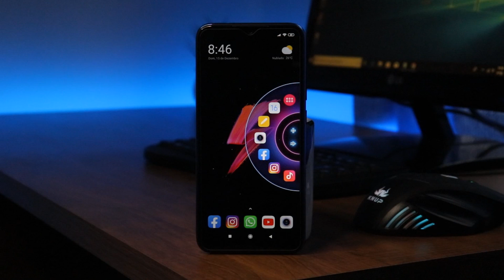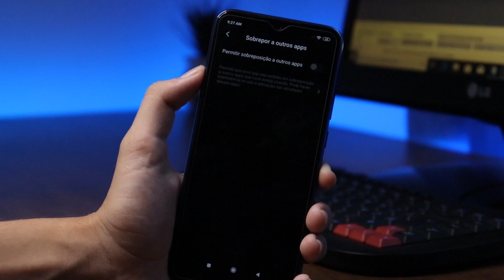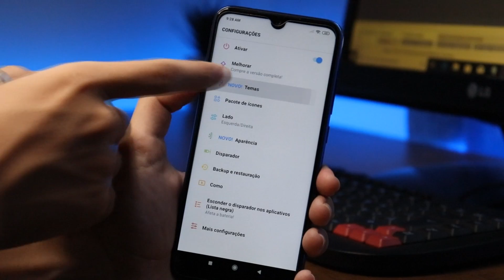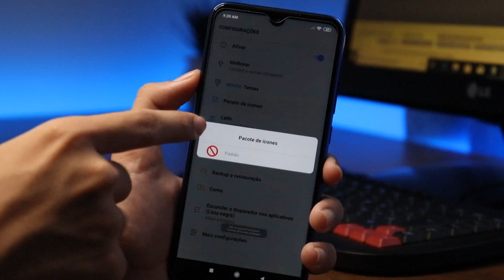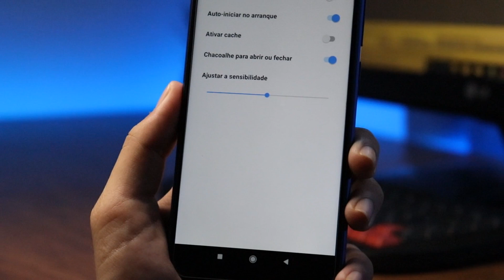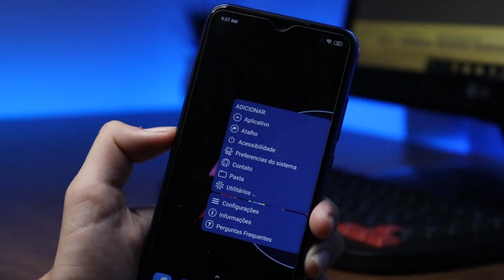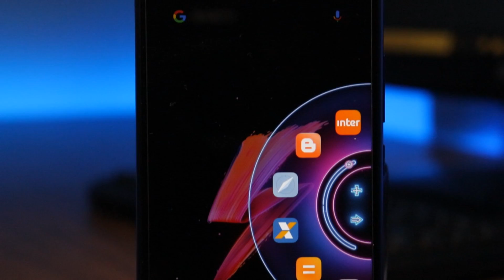UAU!! Você Precisa ATIVAR a Função Desse APLICATIVO No Seu Celular Android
Eu acredito que é sempre bom encontrar formas de deixar o celular mais fácil de navegar e de achar as funções e aplicativos, pensando nisso procurei e encontrei uma app que vai te ajudar. Hoje eu vou te mostrar um aplicativo incrível que você precisa ativar aí no seu Android, esse aplicativo vai facilitar muito a navegação, depois que instalar ele, você vai encontrar seus aplicativos com muito mais rapidez e facilidade.

➥ DOWNLOAD

Forte Abraço!